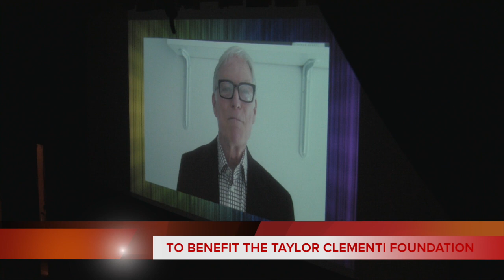BROADWAY SINGS FOR PRIDE 2015 CONCERT HIGHLIGHTS WITH FRENCHIE DAVIS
Broadway Sings for Pride presents their annual concert featuring many stars from Broadway to benefit the Tyler Clementi Foundation.  Here is  highlight video of some of the performances.